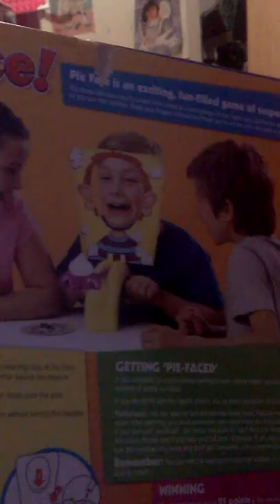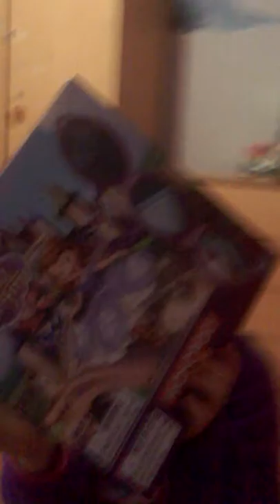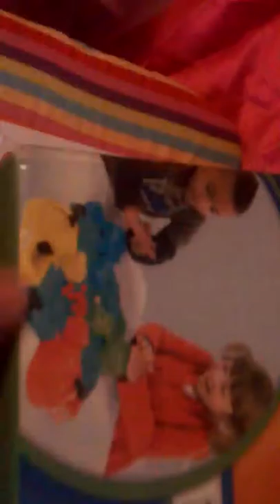What we got for Christmas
Hope you enjoyed this video and we were just having fun😃😁.